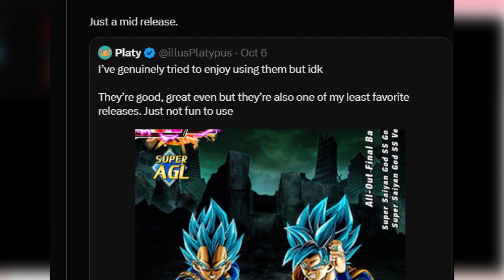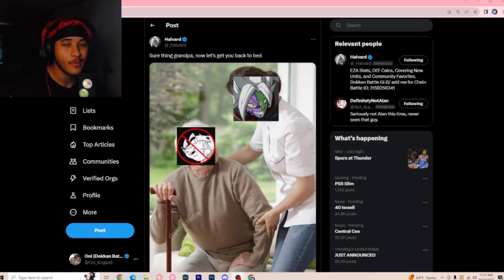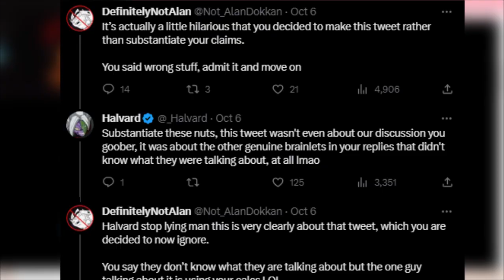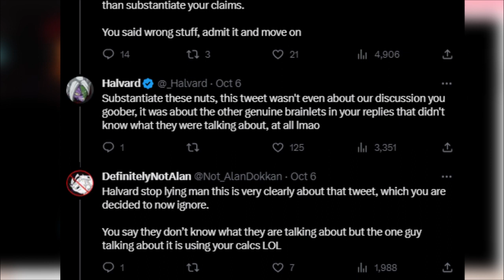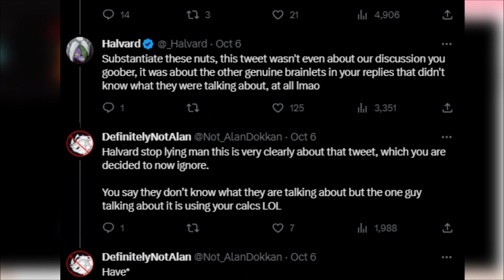(DOKKAN DIGEST #5) ALAN AND HALVARD CONTROVERSY! WAS LR BEAST GOHAN #2 ON RELEASE? DOKKAN BATTLE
thumbnail by @karmatem / @krmatem on twitter.

Hey everyone thank you all for watching don't forget to like and subscribe it means the world to me and lets me know that you all enjoy the content I put out.
LET ME KNOW HOW YOU FELT ABOUT THE FIRST EPISODE OF DOKKAN ARCHIVES AND FEEL FREE TO CORRECT ANYTHING I SAID DOWN BELOW

To watch funny streams and talk with the community check out my twitch (it's a fun time)

To stay notified on when I go live and to talk to me and my community here's my discord.